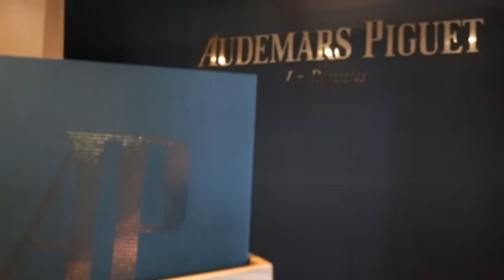Audemars Piguet en Zona Maco / Estilo México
Como cada año, estuvimos en el booth de Audemars Piguet, patrocinador oficial de Zona Maco México Arte Contemporáneo.

Para esta edición 2015, la firma de Alta Relojería presenta un nuevo concepto de diseño del booth, una obra comisionada a Kurt Hentschläger titulada “MEASURE”, en donde se exhiben importante piezas ícono de la Casa, acompañadas del savoir-faire de la Manufactura con la presencia de un relojero.